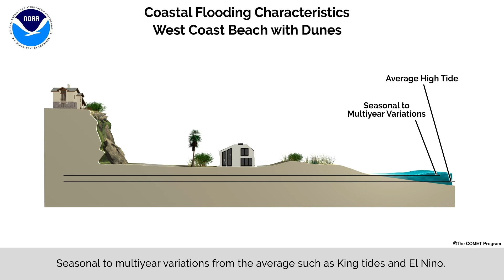cali coast sideview